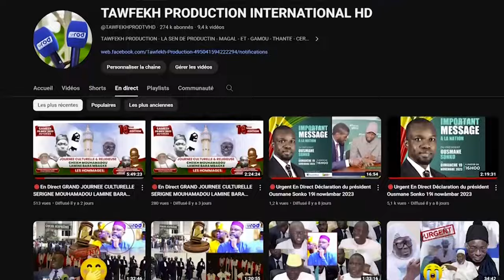🛑Départ à Dakar, le Président Kagame a reçu les adieux du Premier Ministre Ousmane SONKO , au terme